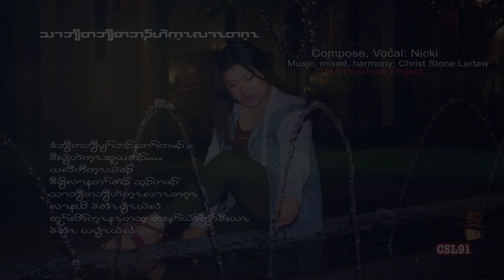Karen new song "Don't come back for third chance" by Nicki [OFFICIAL AUDIO]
Karen new song "Don't come back for third chance" by Nicki

Music, mixed: Christ Stone Lertaw. Thank you so much for all your kindness and support. God bless you all.